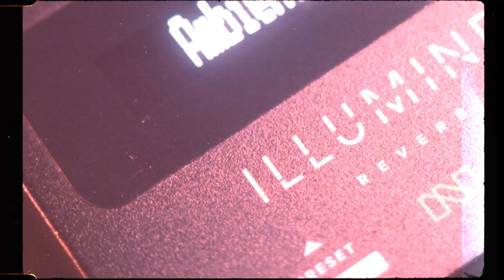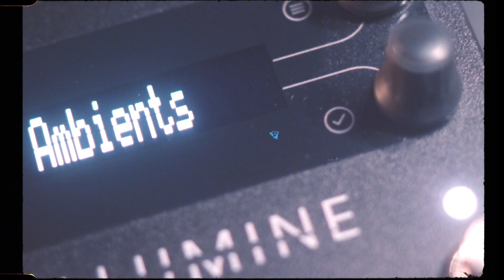Flashes Ep. 8 - Neunaber Illumine Reverb with Acoustic Guitar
Flashes are a series of smaller soundscapes or gear demos, often shorts, just to get a glimpse of how something could sound. This episode features the Neunaber Illumine a multi reverb pedal that ticks every reverb box you could imagine - from small rooms to endless halls.

-- gear used --
Neunaber Illumine Reverb
LTD Acoustic Guitar
Shure SM7B
UAD Apollo Twin X